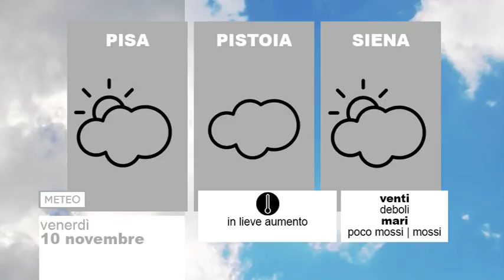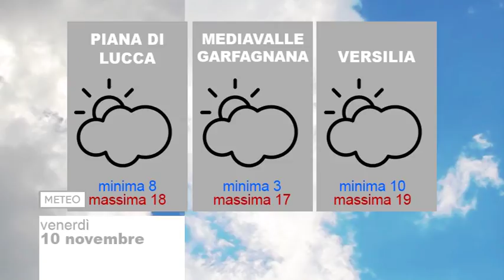Tg Meteo 10/11/2017